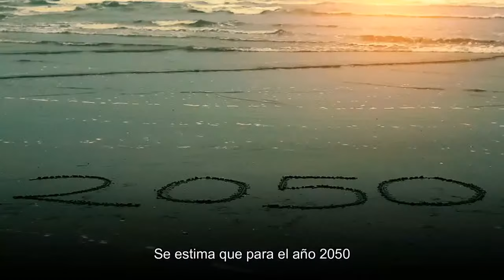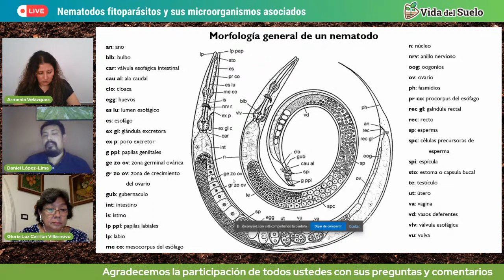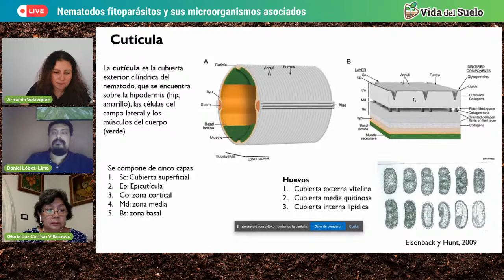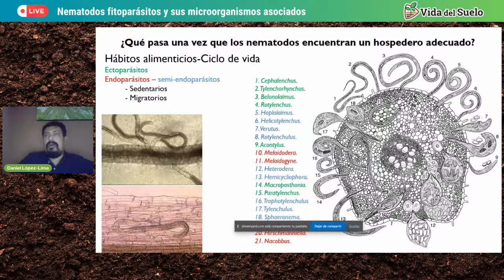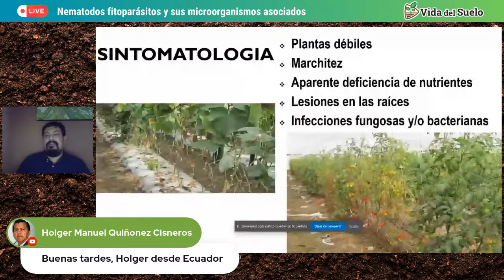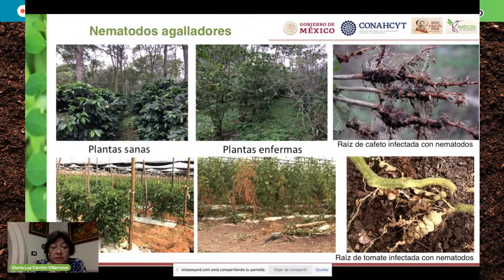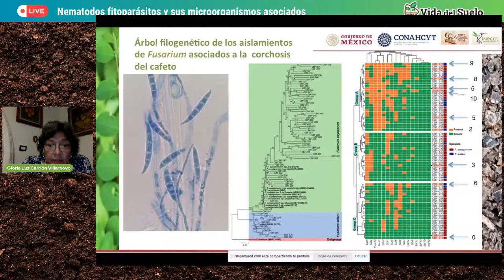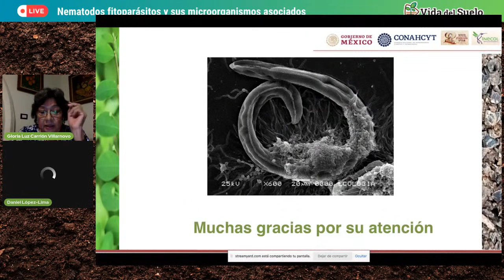Nematodos fitoparásitos y sus microorganismos asociados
En esta sesión en vivo contamos con la presencia de la Dra. Gloria Luz Carrión Villarnovo y el Dr. José Daniel López Lima quienes nos hablan sobre nematodos fitoparásitos que ocasionan importantes pérdidas económicas al sector agrícola

00:00 Sala de espera
00:25 Intro Vida del Suelo
02:05 Bienvenida
02:40 Presentación de Conferencistas
08:10 Introducción al Phylum Nematoda
09:42 Diversidad y hábitats de nematodos
14:20 Morfología de nematodos
17:07 El estilete de nematodos fitoparásitos
20:35 La cutícula de un nematodo fitoparásito
28:53 Tamaño de nematodos fitoparásitos
31:46 Ciclo de vida general de un nematodo fitoparásito
36:08 Hábitat de nematodos
37:10 Interacción entre nematodos fitoparásitos y sus hospederos
52:18 Proceso de infección de endoparásitos migratorios
54:15 Daños económicos ocasionados por nematodos fitoparásitos
58:02 Sintomatología
1:07:10 Microbioma y Patobioma
1:10:37 Nematodos agalladores del cafeto
1:17:00 Relación nematodo-hongo
1:30:15 Bacterias asociadas a corchosis del cafeto
1:36:00 Hongos nematofagos
1:41:26 Preguntas, conclusiones y reflexiones finales